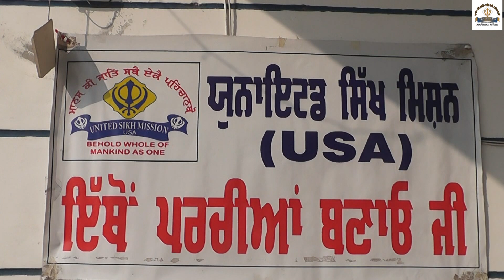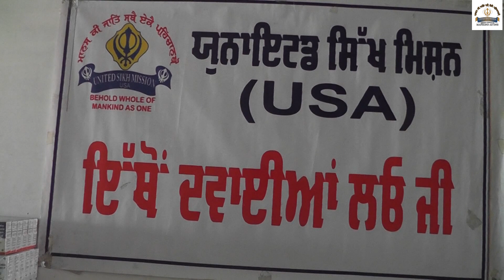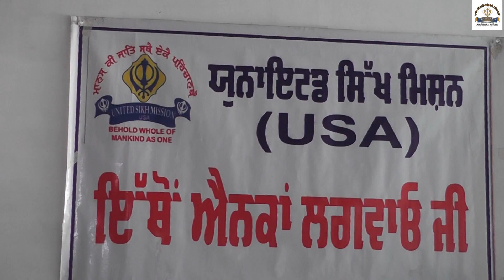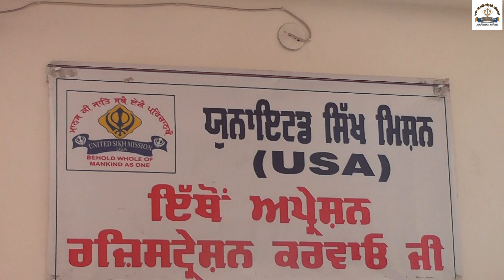EYE CAMP JALWANA 2023-24